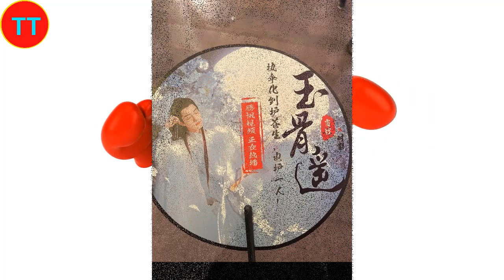《玉骨遥》肖战粉丝发小扇子